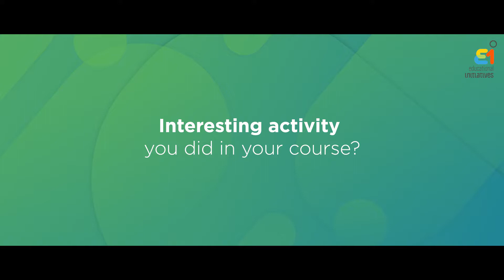Stories from the BestSummerEver - ASP 2019 - Aayush Patel